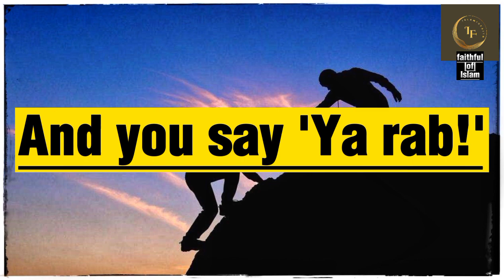ALLAH(SWT) SAYS 'OH MY SLAVES'...|FAITHFUL OF ISLAM| WHATSAPP STATUS